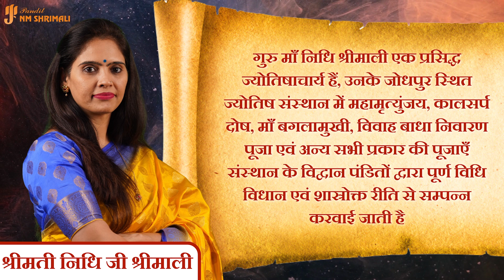Makar Rashifal 2024 | मकर राशिफल 2024 | Makar Rashi - Capricorn Horoscope 2024 - Nidhi Shrimali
आज मैंने अपने वीडियो में मकर राशी वालो का 2024 का वार्षिक राशिफल बताया है |